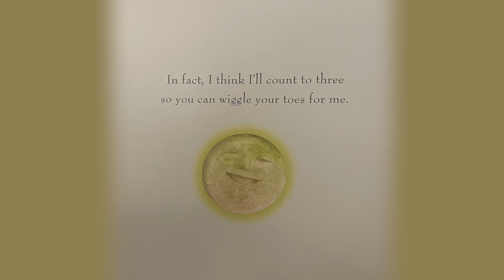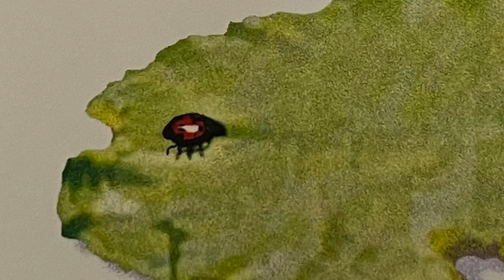On the Night You Were Born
On the Night You Were Born was written and illustrated by Nancy Tillman. Video produced by Dee!